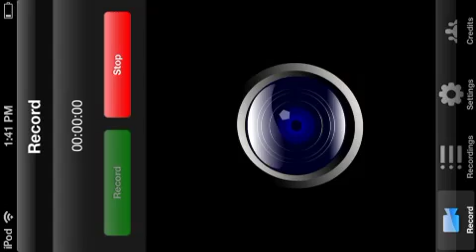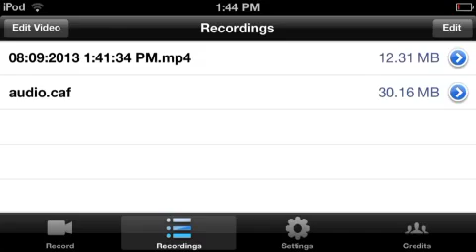Rant on Elgato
These are the problems I have had with the elgato crap capture Hd